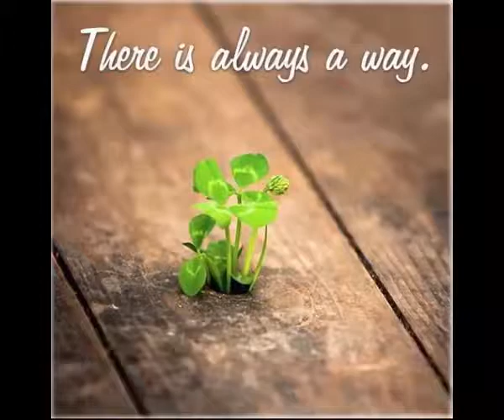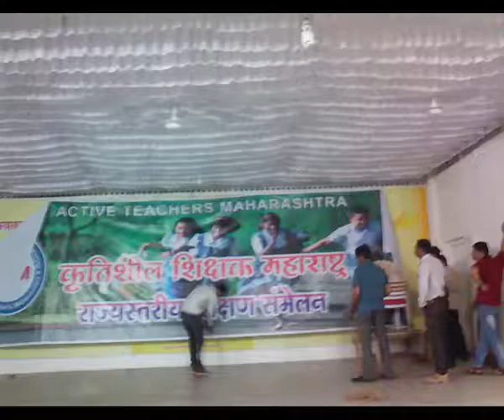ATM संमेलन 2016 भाग 1